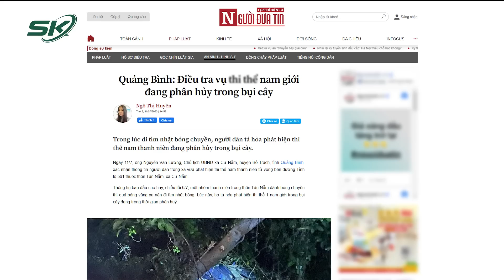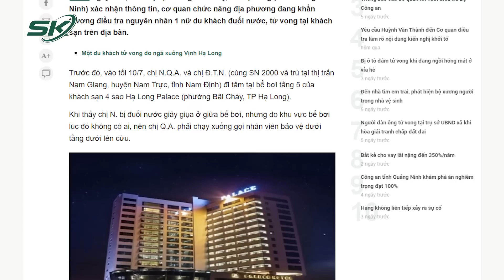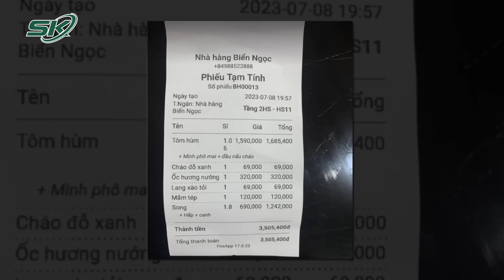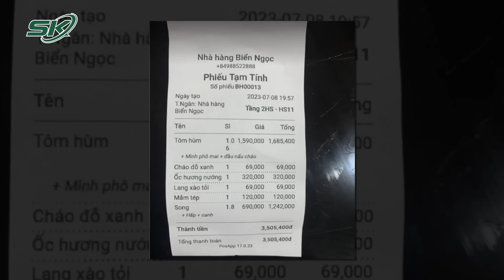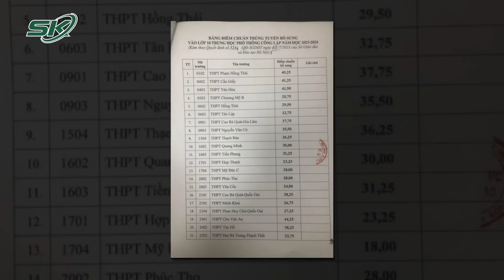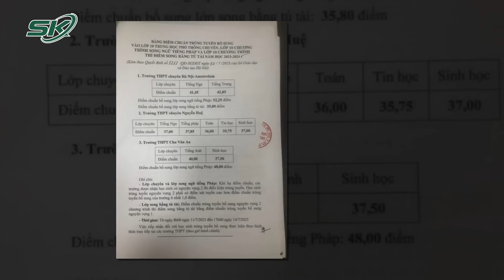Sáng 12/7: Showroom Tan Hoang, Siêu Xe “Biến Mất Hút” Sau Một Đêm Phan Công Khanh Bị Bắt | SKĐS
SKĐS | Liên quan đến vụ Phan Công Khanh bị bắt khẩn cấp vì tội lừa đảo chiếm đoạt tài sản gây xôn xao dư luận. Mới đây, hàng loạt siêu xe trong showroom K-Super có tiếng của Khanh đã được “dọn” sạch để phục vụ điều tra. Từng là một nơi sang xịn, ước mơ của bao người để có thể sở hữu một chiếc siêu xe nhưng giờ đây chỉ còn duy nhất 1 chiếc xe KIA đậu lại, hoang tàn, neo người.

Mời quý vị và các bạn xem thêm: Phan Công Khanh Và Thói Quen Khó Bỏ “Thích Khoe Khoang”